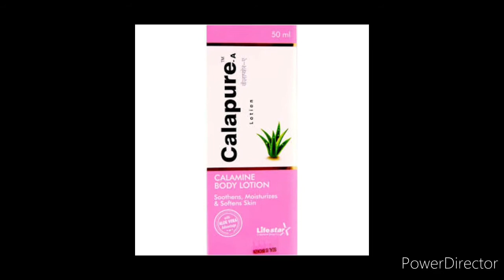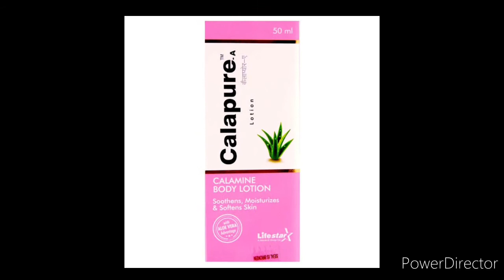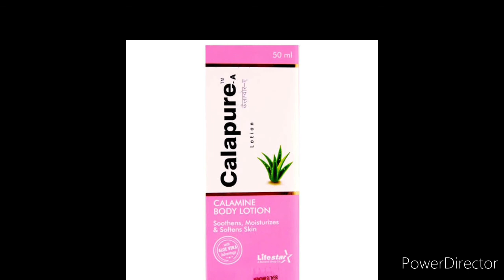Calapure A lotion uses and how to use the lotion in telugu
CalapureAlotion skininfections skinallergy dryskin eczema pruritis chickenpox sunburn manapharmacy# calapure A lotion uses in telugu best lotion for the skin infection s how to use the lotion in telugu